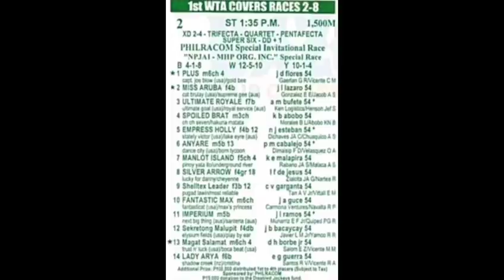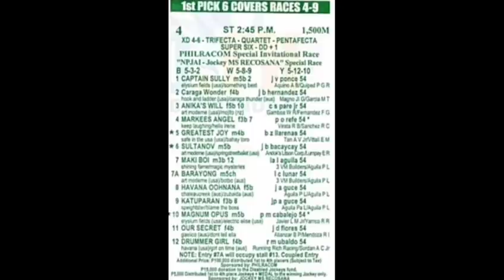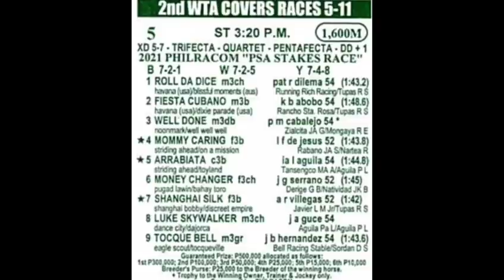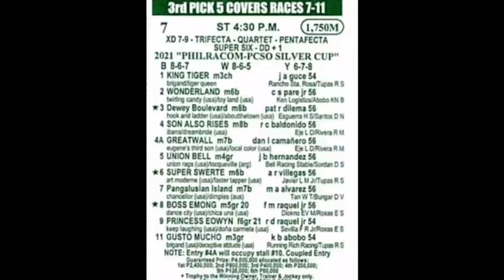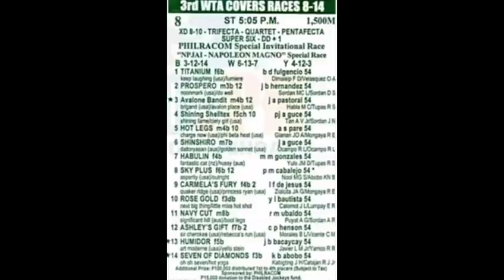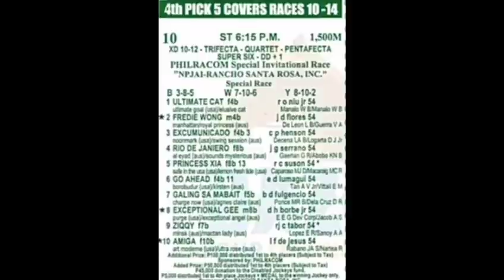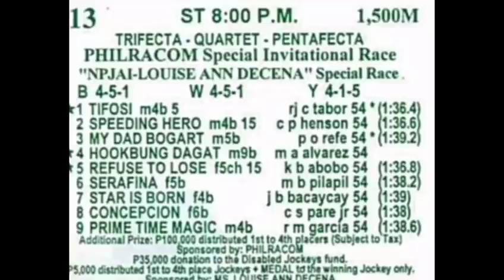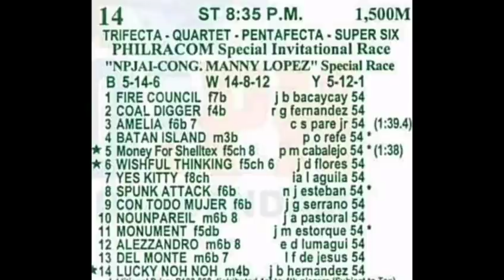SLLP RACING TIPS Nov. 7, 2021